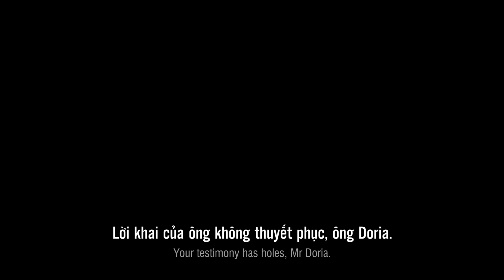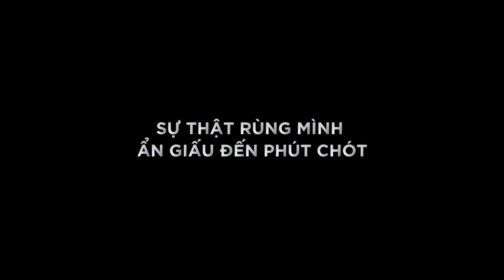SÁT THỦ VÔ HÌNH - Official Trailer - Dự kiến khởi chiếu: 06.10.2017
Bộ phim kể về Adrián Doria - một doanh nhân trẻ tài năng, bị vướng vào một vụ án giết người trong phòng kín. Để cứu vãn sự nghiệp và cuộc sống cá nhân đang trên đà đổ nát, Doria phải thuê Virginia Goodman, một luật sư uy tín để bào chữa cho mình. Tuy nhiên, sau 180 phút lật lại quá khứ trong căn phòng ngột ngạt, một sự thật ghê rợn khác dần được phơi bày.